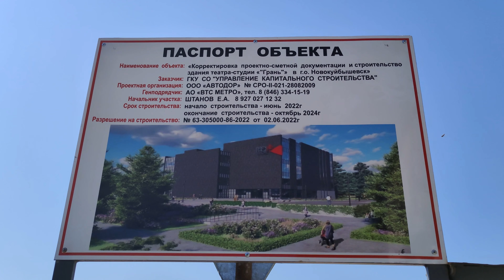ЗНАМЕНИТЫЙ ТЕАТР "ГРАНЬ", СТРОИТ В НОВОКУЙБЫШЕСКЕ НОВОЕ ЗДАНИЕ ТЕАТРА/РОССИЯ